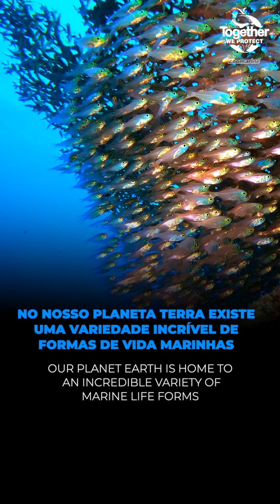🌊 Dia Mundial dos Oceanos | Zoomarine Algarve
🌊 Dia Mundial dos Oceanos

É missão de todos nós protegermos este recurso tão precioso e do qual todos dependemos!

🌊 World Ocean Day

It's up to all of us to protect this precious resource on which we all depend!